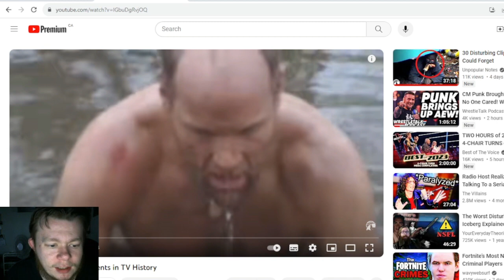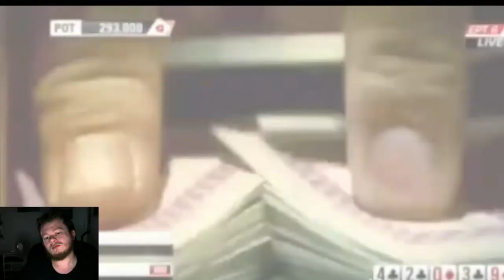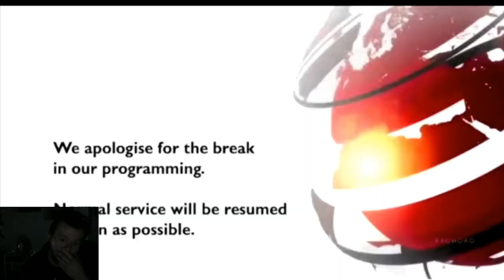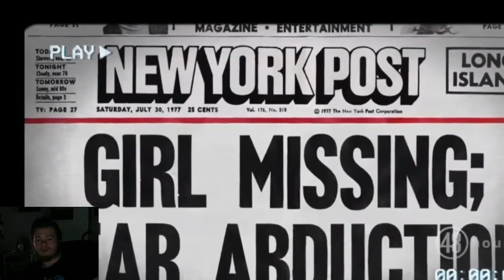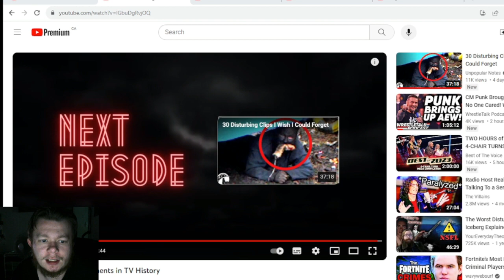The Most Disturbing Moments in TV History Reaction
it is time to look at Disturbing Moments on TV